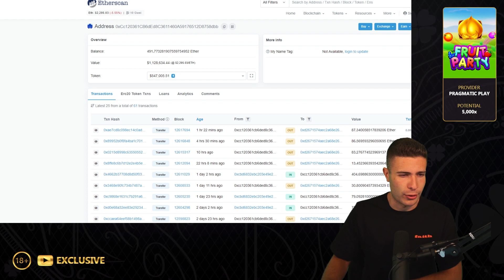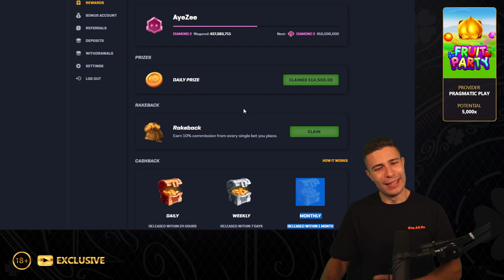$40,000 Bonus Buy on FRUIT PARTY 🍏 (40K Bonus Buy Series #08)